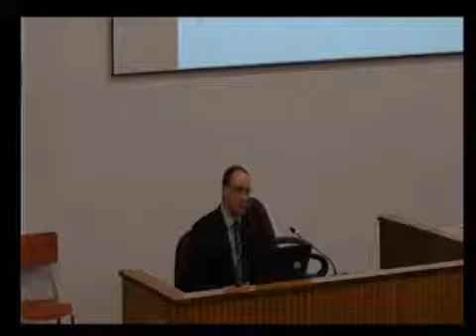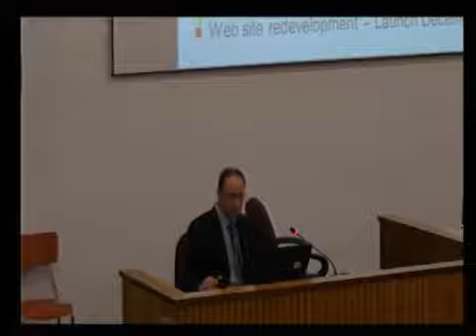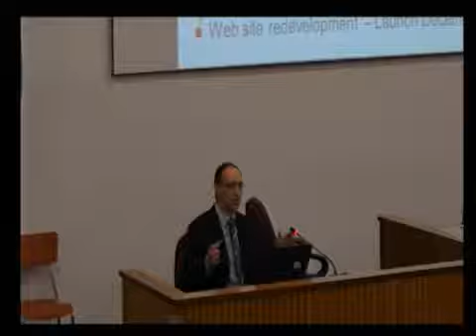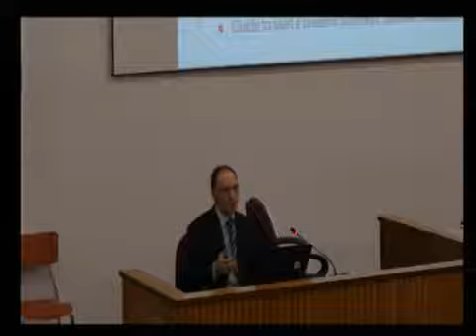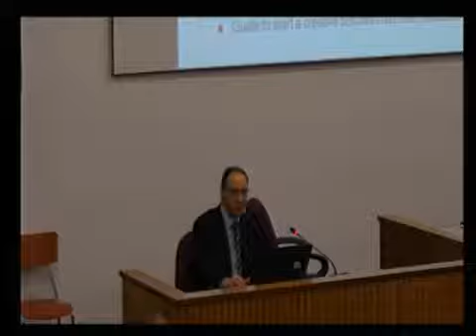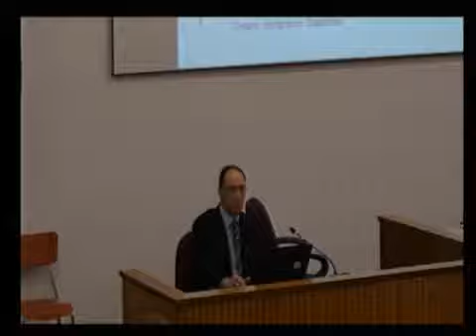Lambton County Council OPEN SESSION 25 Nov 2015